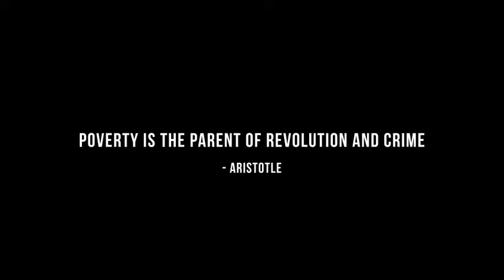Documentary Glitch Trailer (After Effects template)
False

No Plugins
Full HD resolution 1920×1080 and HD 720p
44 Media Holders
21 Text placeholders
13 Different Infographic screen elements
60 sec duration
PDF and TXT Tutorial